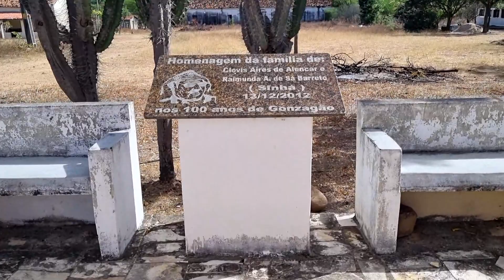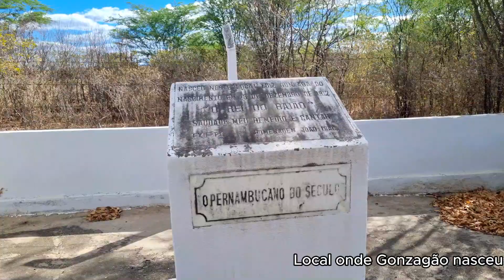Fazenda Araripe em Exu-PE. Terra do Rei do Baião, do Barão de Exu e de Bárbara de Alencar.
No local você encontra o Sítio Histórico da Fazenda Araripe:

- Casa da Caiçara - Museu Bárbara de Alencar.
- Igreja de São João Batista do Araripe.
- Casa do Barão do Exu.
- As casas de Januário (a primeira onde Luiz Gonzaga chegou no ano de 1946 (mencionada no causo da música Respeita Januário) e a outra, construída por Gonzagão para o pai).
- Marco do Milénio.
- Marco do local onde Luiz Gonzaga nasceu.

A nossa guia foi Amparo Alencar (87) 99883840, conhecedora e parte da história do local,  e atualmente engajada na luta por perpetuar o legado deixado por seus famosos personagens.

VOZ:

Ouçam com atenção a querida Dona Doia, que nos presenteou com esse momento emocionante, cantando "Meu Araripe" na Igreja em que Gonzagão se batizou.

Sua voz é marcante...
Sim, deixa marcas na alma daquele que é apaixonado pelo Nordeste e pela grandeza de seu povo, que se revela da acolhida a despedida.

"Meu Araripe, meu relicário
Eu vim aqui rever meu pé de serra
Beijar a minha terra
Festejar seu centenário

Os filhos de Januário
Pro centenário do Araripe festejar
E a nossa festa
Não vai ser de candeia
Já tem luz que alumeia
Que os homem mandou dar

Quero louvar
Os grandes desse lugar
Luiz Pereira, Dona Bárbara de Alencar
E o Barão que não sai da lembrança
Que mandou buscar na França
São João e Baltazar

Cadê Seu Aires, Cadê Madrinha Nenê
Dona e Donana, nova santa lá em Bahia
Cadê, Seu sete
Sinharinha dos Canário
Pra cantar com Januário
São João com alegria"

Composição: Joao Silva / Luiz Gonzaga